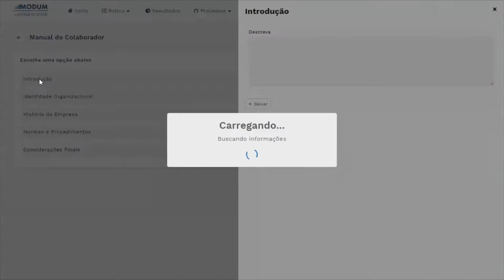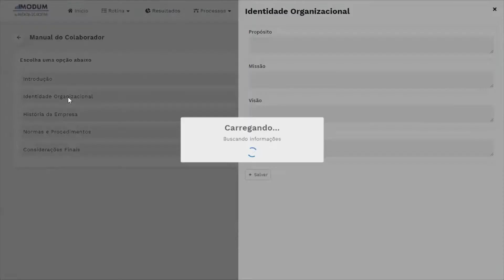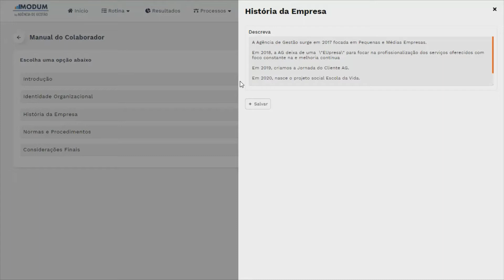Por onde começar para criar o manual do colaborador?